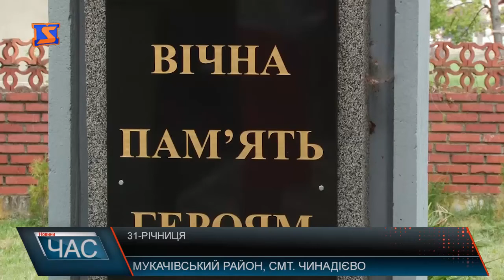Мітинг-реквієм до річниці катастрофи на ЧАЕС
Хвилиною мовчання вшанували пам'ять жертв Чорнобильської катастрофи у парку слави селища Чинадієво. Далі надали слово ліквідаторам.Представники духовенства відслужили панахиду за загиблими внаслідок аварії на Чорнобильській атомній електростанції. Визнають високу ціну, яку заплатили ліквідатори Чорнобильської катастрофи, і представники районної влади. У чинадієвському Парку славимонумент жертвам чорнобильської катастрофи планують доповнити аркою та встановити дзвони. То ж Чорнобильці Мукачівщини подякували за підтримку місцевим органам влади та висловили сподівання і на подальшу співпрацю.